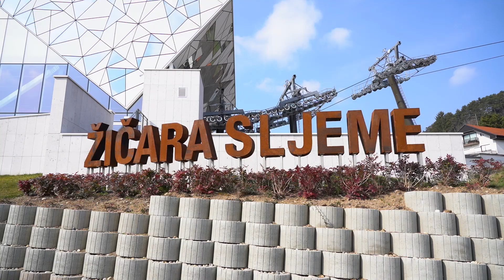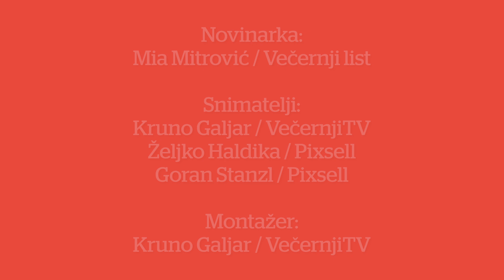Petek o žičari: "Mislio sam da će otvaranje biti bez derneka kakav bi napravio samo Milan Bandić"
Vozili smo se sljemenskom žičarom s Renatom Petekom i razgovarali o projektu žičare.